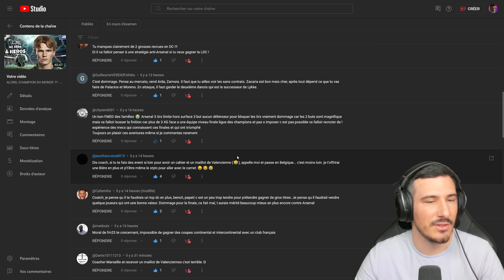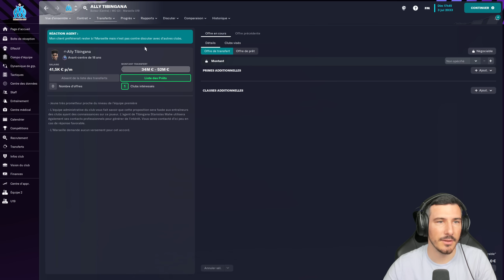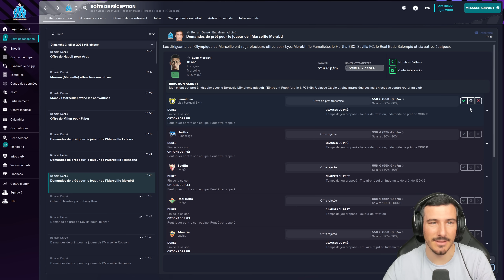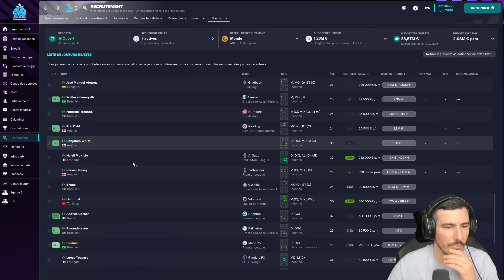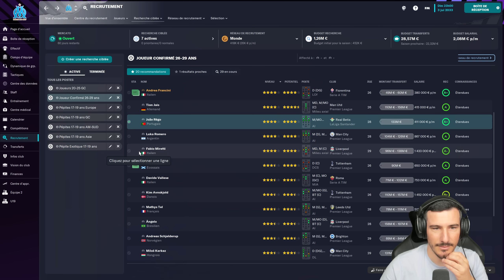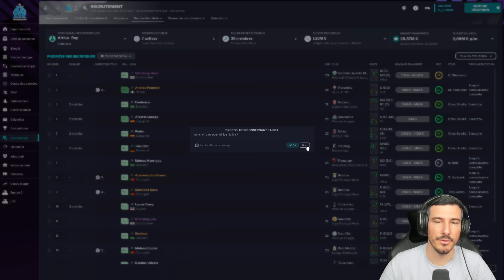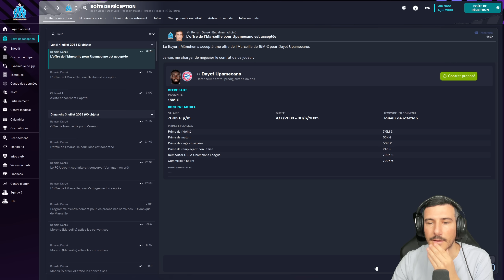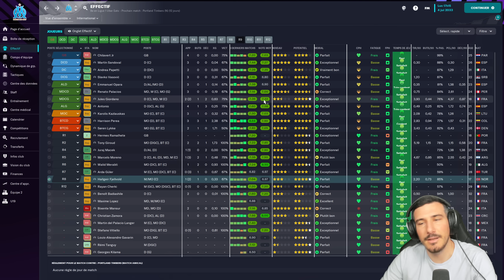L’ÉNORME ÉPISODE MERCATO - Épisode 229 | Football Manager 2023 Zéro à Héros